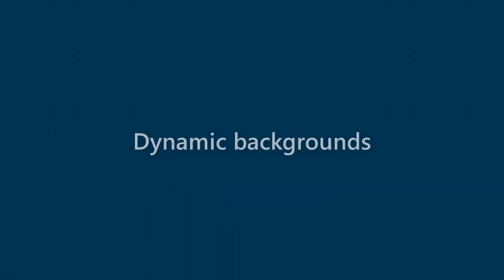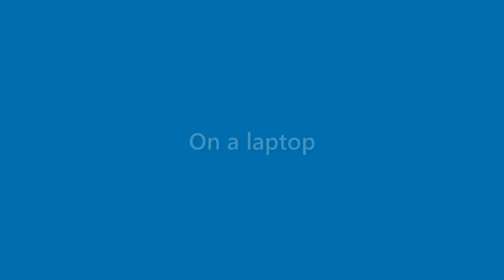Elliot Maynard - appearance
Name Look - Elliot Maynard - appearance. In this video we present "Elliot Maynard" name look and feel in various scenarios.
This video will cover:
How does "Elliot Maynard" look as a personal letterhead?
How does "Elliot Maynard" look on a business card?
How does "Elliot Maynard" look on a computer/laptop screen?
How does "Elliot Maynard" look with different background colors?
How does "Elliot Maynard" look with various fonts?